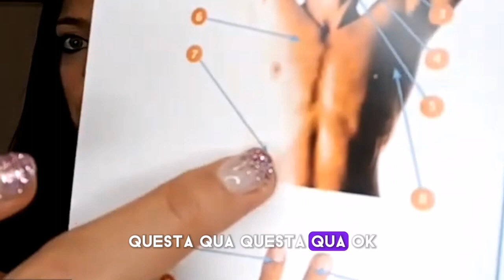IMPARARE A DIRE DI NO CON UNA SESSIONE DI TAPPING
In questo video abbiamo lavorato con Antonia sull'imparare a dire di no senza sentirsi in colpa e sul sentirsi accettata per ciò che è.

Ti piacerebbe fare una sessione di tapping con me? 👇🏻

A breve iniziero' il nuovo corso di Tapping Evolutivo dove insegnero' a, chi parteciperà, come trasformare la propria vita e come gestire la propria emotività senza piu' doversi sentire sopraffatti dall' emozioni.

👉 che cos'è il Tapping?
Il Tapping è una tecnica che si concentra su i punti di acupressione del corpo per andare a lavorare sulle credenze limitanti che sono contenute nel nostro inconscio. Grazie a questa tecnica potrai imparare a risanare le tue ferite, a migliorare vari aspetti della tua vita e a tirare fuori le tue doti migliori nascoste!

👉 Adatta a tutti coloro che hanno voglia di imparare questa tecnica per lavorare su i propri blocchi emotivi e le proprie ferite dell'anima.
In questo percorso potrai imparare come utilizzare al meglio uno strumento che sarà sempre con te ogni qual volta ne avrai bisogno.
Ti donerà una grande stabilità emozionale e potrai prendere decisioni sulla tua vita più serenamente.
Tutte le lezioni verranno registrate!

 Bonus Aggiuntivi :
👉materiale cartaceo stampabile
👉inserimento in un gruppo WhatsApp e Telegram dedicati

Per tutti coloro che vogliono avere un diploma.
Adatto anche agli operatori olistici o aspiranti tali, coach e tutte le persone che vogliano dedicarsi professionalmente nell'aiuto emozionale verso il prossimo.

Contattami su WhatsApp se vuoi essere seguito da me in un percorso di crescita personale e trasformazione emotiva 👇

Canale Telegram con audio gratuiti sulla crescita spirituale, emotiva e pratica 🔉

Sito web dove trovi in dettaglio la mia formazione e la descrizione di tutto cio' che faccio 👇